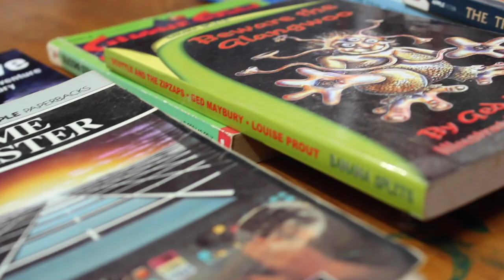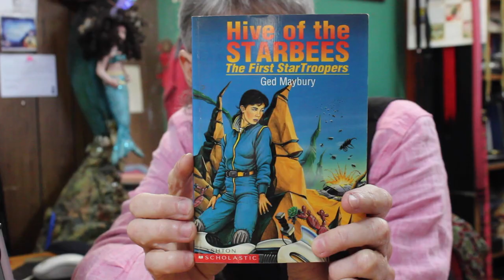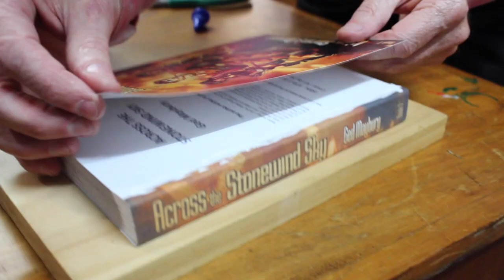Ged Maybury, Author || Behind the Craft Ep 04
Ged is a multifacted human being! From writing, sculpting, costuming and boat-making. Today Ged talks about how he became an author